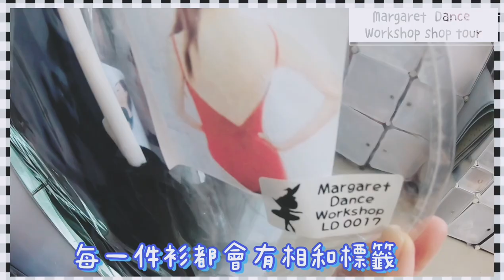店舖內導覽 Margaret dance workshop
Where is Margaret Dance Workshop

Tel/Wts app: 65827372